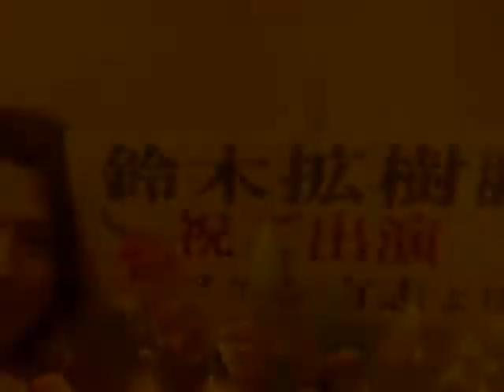Fuuma no kojirou Hiroki Suzuki -Dead or dead-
My favorite song with my favorite actor. I LOVE HIROKI SUZUKI! He`s so cute, especially, when he played as Reira from: Fuuma no kojirou.